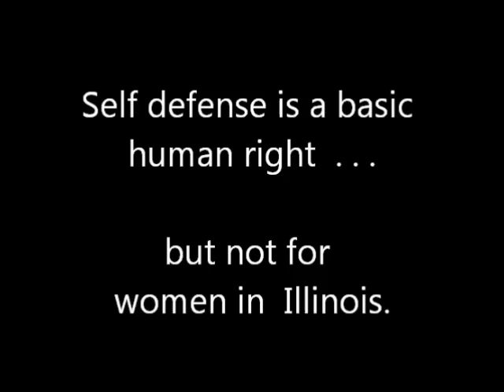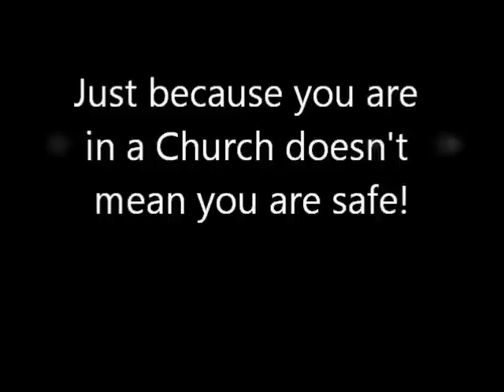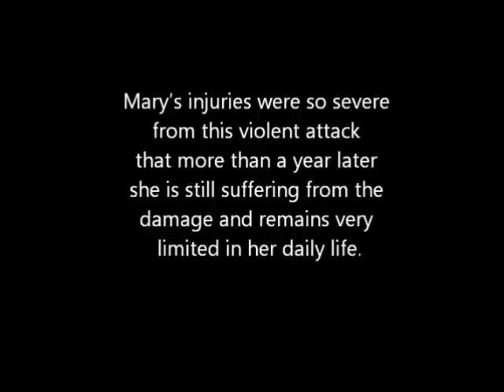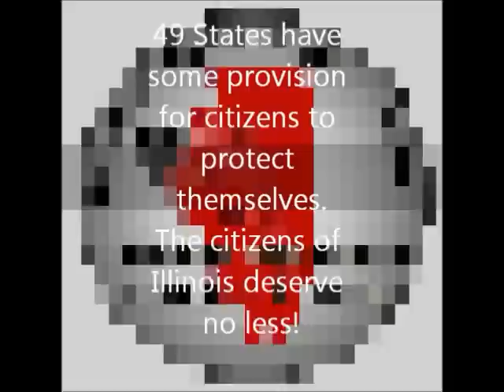Mary Shepard IllinoisCarry.com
Mary had taken 5 different firearms training courses.  She held two concealed carry permits from two states.
She would have been carrying a gun to defend herself had IL allowed it.